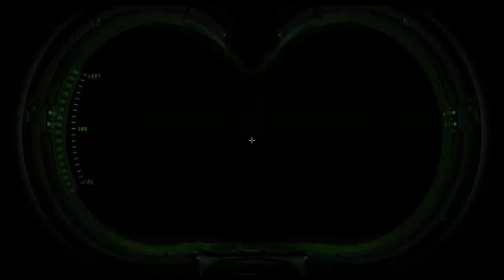Let's Play Ghostbusters The Video Game Remastered DBTGamer Show Part 15